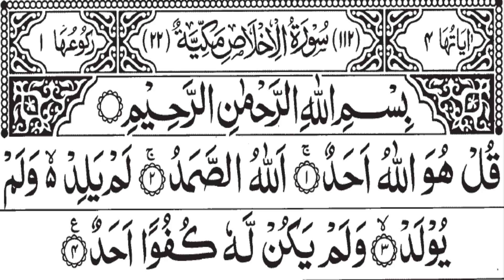Surah Al Ikhlas | By Imam Feysal Mohammad| HD 1080 With Arabic Text| World Best Recitation